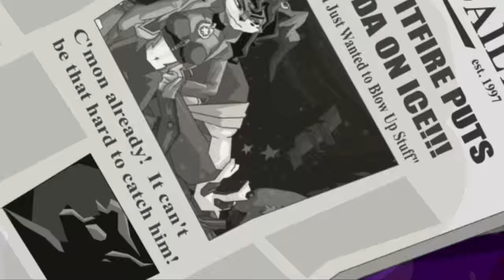Kung Fu Showdown! - Sly Cooper and the Thievius Raccoonus Playthrough - Episode 11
Welcome to Sly Cooper and the Thievius Raccoonus! In this Let's Play Playthrough of Sly Cooper and the Thievius Raccoonus, we will be playing through Sly's adventure to reassemble his family book of secrets, the Thievius Raccoonus. What dastardly villains will get in our way? Join me and find out!

In Sly Cooper Part 11, we continue our way through China, and have a Flame Fu battle!

Sly Cooper and the Thievius Raccoonus is a third person platforming game originally on the PlayStation 2, and is the first in the continuation of four games. We are playing on the Sly Cooper HD Collection for the PS3. The Sly Cooper Movie releases in 2017, and I am certainly excited!

More Zebratastic videos on my bonus channel!

More information about Sly Cooper:
Sly Cooper and the Thievius Raccoonus (Sly Raccoon in PAL territories and Kaitou Sly Cooper in Japan) is a platforming video game created by Sucker Punch Productions, and released on the PlayStation 2 in 2002, subsequently republished as a "Greatest Hits" title. It is the first game in the Sly Cooper series, and received a sequel, Sly 2: Band of Thieves, two years later.